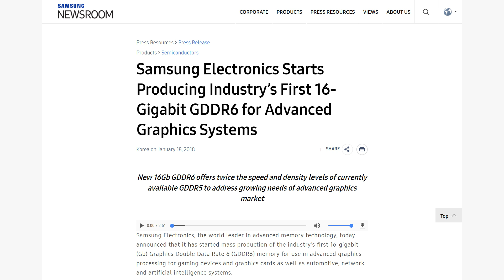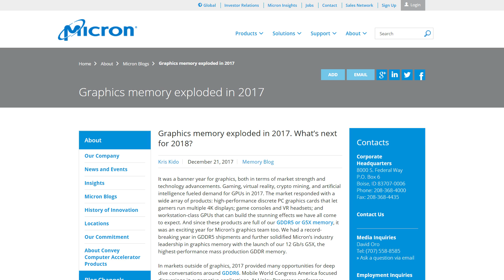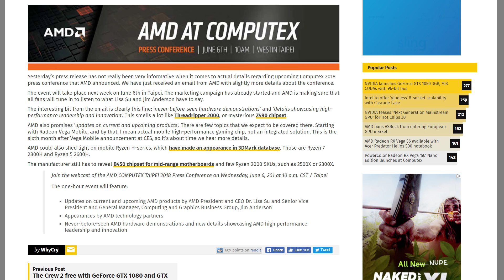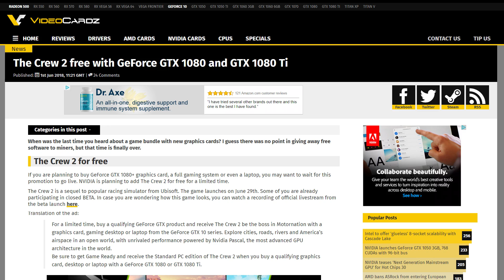GDDR6 Can Overclock To Unbelievable Speed!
GDDR6 can overclock to unbelievable speeds, AMD's has a big announcement and a FREE game with GPUs?!